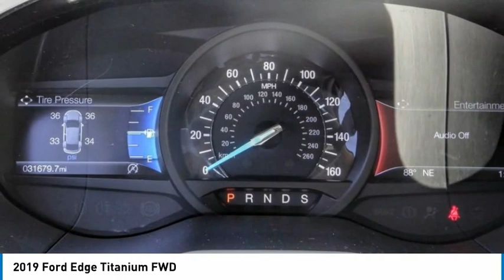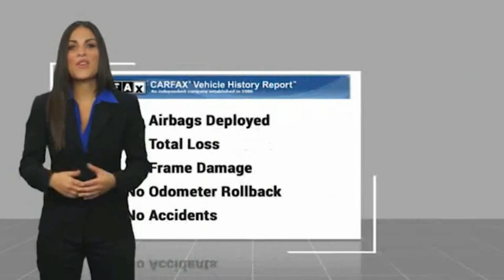2019 Ford Edge North Hollywood,Los Angeles,San Fernando Valley,Glendale,Burbank B29377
2019 Ford Edge Titanium FWD

5500 Lankershim Blvd.

SUNRISE FORD NORTH HOLLYWOOD, PROUDLY SERVING NORTH HOLLYWOOD, LOS ANGELES, SAN FERNANDO VALLEY, GLENDALE, BURBANK, AND SURROUNDING CALIFORNIA LOCATIONS THIS MAGNETIC METAL 2019 Ford EDGE IS EQUIPPED WITH A 4 Cylinder Engine, AUTOMATIC TRANSMISSION, AND RECEIVES AN ESTIMATED 22 City/29 Hwy MPG. NORTH HOLLYWOOD CALIFORNIA 91601. We offer a huge selection of new and used cars, top notch customer service and affordable prices. With so much to offer it's no wonder so many Southern California residents have relied on Sunrise Ford North Hollywood for years. Magnetic 2019 Ford Edge Titanium FWD 8-Speed Automatic EcoBoost 2.0L I4 GTDi DOHC Turbocharged VCT Odometer is 3937 miles below market average! 22/29 City/Highway MPG